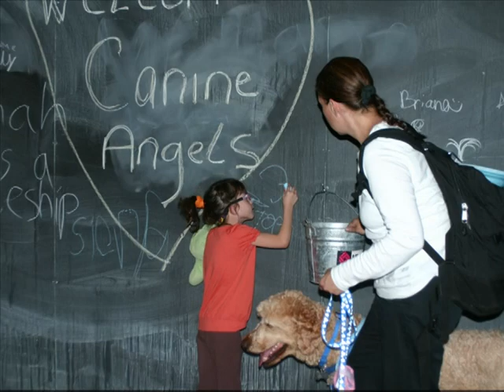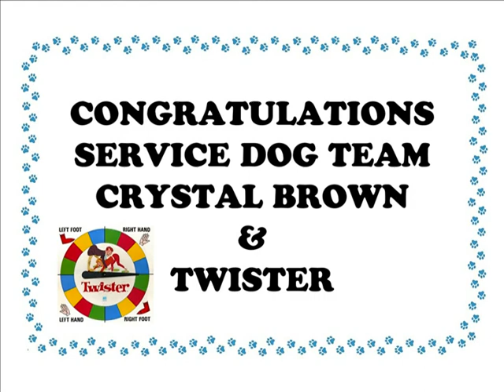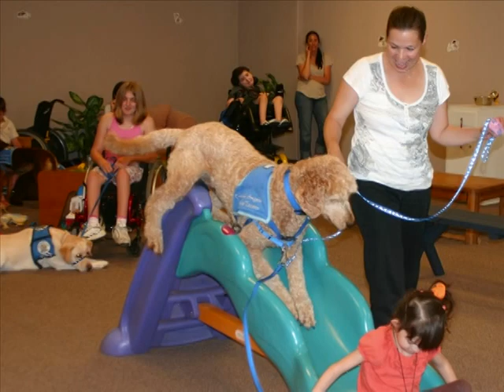Canine Angels Graduation Class of 2011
Canine Angels Service Team's 2011 Graduation Slide Show.